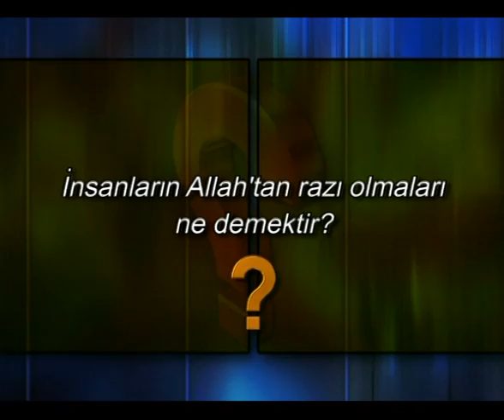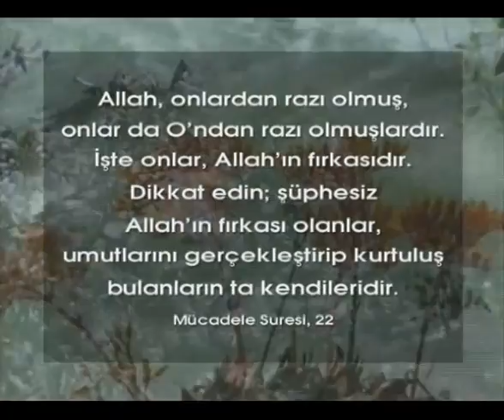KURAN'DAN CEVAPLAR-1 - İNSANLARIN ALLAH'TAN RAZI OLMALARI NE DEMEKTİR?